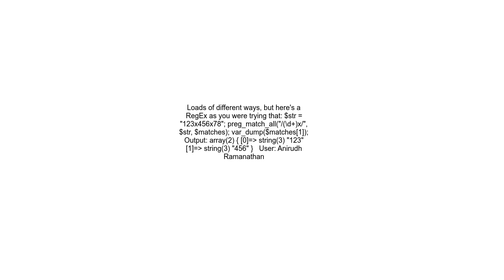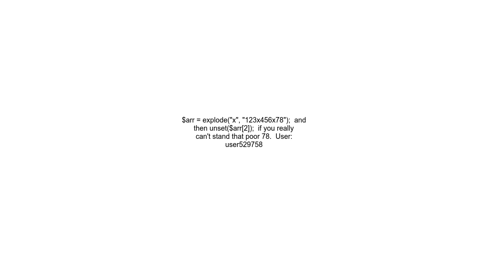Extract all numeric substrings which are followed by a particular character